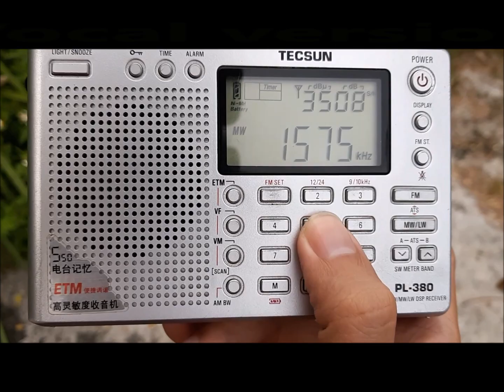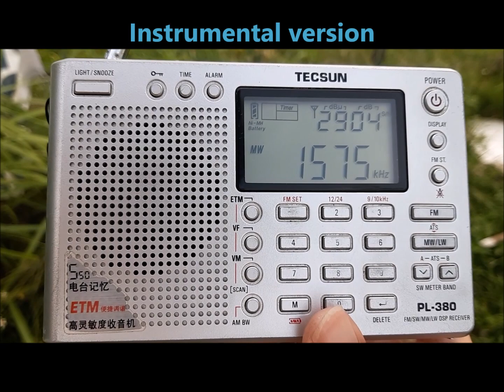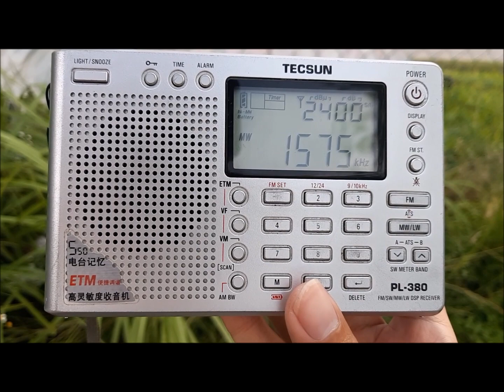Thailand National Anthem on Saranrom Radio AM 1575kHz DX in Malaysia (VOCAL + INSTRUMENTAL ver)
* TX: Si Ayutthaya Province, Thailand
* QTH: Balakong, Malaysia
* Distance: 1272km